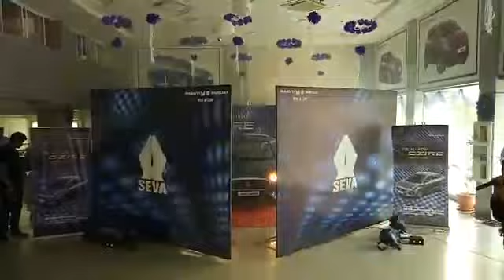Lady launcher.. As never seen before..je amour vous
LAUNCH CONCEPT

Maruti suzuki DEZIRE RELAUNCHED

Launch events
Car launch

   SHOWBIZZ ENTERTAINMENT..one stop for all  events

Showbizz is one of the Top Leading Event Management Companies in Central ndia focusing on Corporate, wedding planning, Entertainment and Exhibition Stalls.
We are a team of professionals keeping ourselves updated with the latest trends in event planning, new technologies and event execution. Our agency specializes in conceptualization, planning and execution of the events with extensive care, as we know the value of your events and we exactly know what you are looking for.
Showbizz is one of the top event companies in India to plan and execute events across the nation by partnering with the best specialized professionals and vendors in the country.

*Wedding planning
*Sangeet events
*Theme parties
*Theme b day parties
*Product launch
*Brand promotion
*exhibitions n stall designing
*confrence n seminars
*ads n documntries
*Artist &Celebrity management
   N MUCH MORE...
fr further details

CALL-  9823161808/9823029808